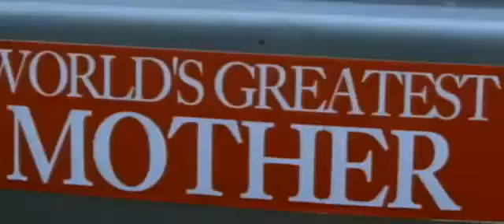The Pacifier Official Trailer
Disgraced Navy SEAL Shane Wolfe is handed a new assignment: Protect the five Plummer kids from enemies of their recently deceased father -- a government scientist whose top-secret experiment remains in the kids' house.

Director: Adam Shankman
Writers: Thomas Lennon, Robert Ben Garant
Stars: Vin Diesel, Brittany Snow, Max Thieriot